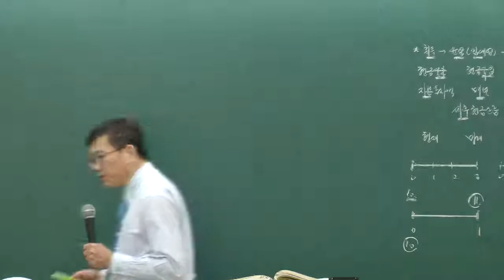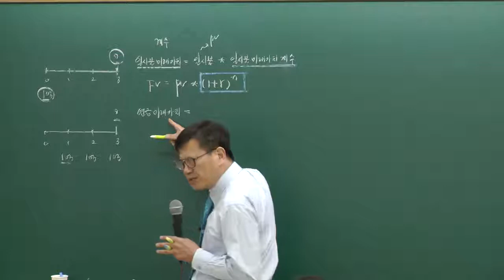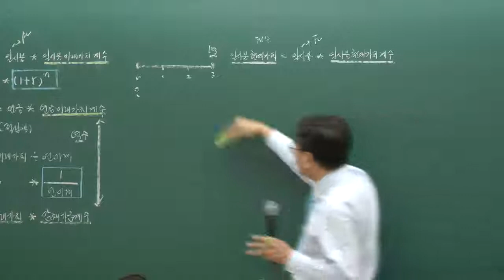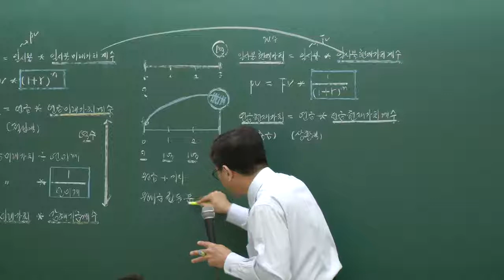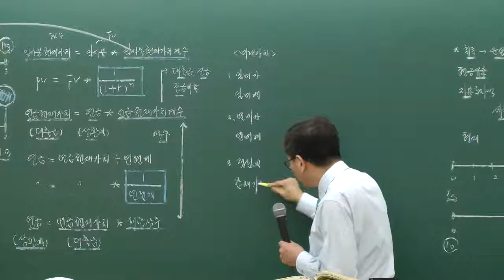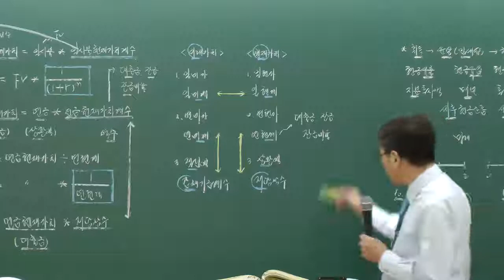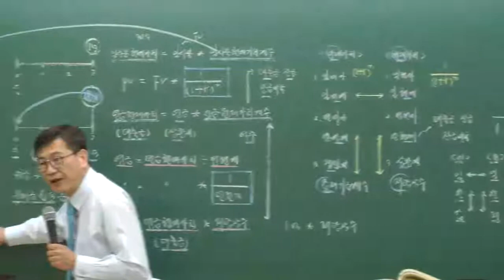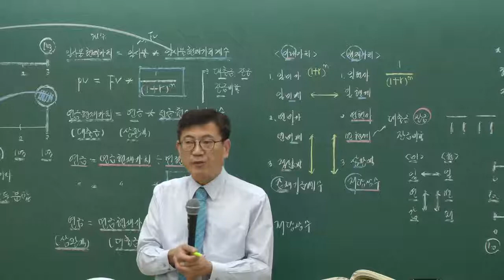[인강통]공인중개사 무료인강(심화이론강의)_부동산학개론(서대술)_24강